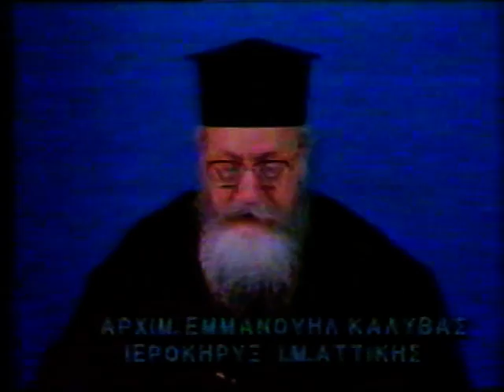Π ΕΜ ΚΑΛΥΒΑΣ 18-12-94 'ΝΗΣΤΕΙΑ ΚΑΙ ΚΑΤΑΝΑΛΩΤΙΚΗ ΚΟΙΝΩΝΙΑ'